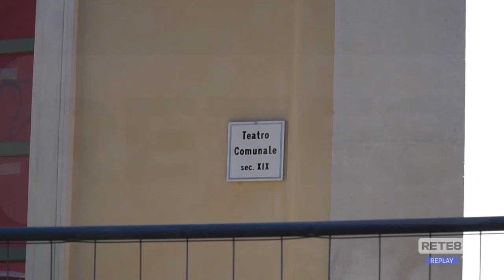L’Aquila - Interrogazione sul Teatro Comunale